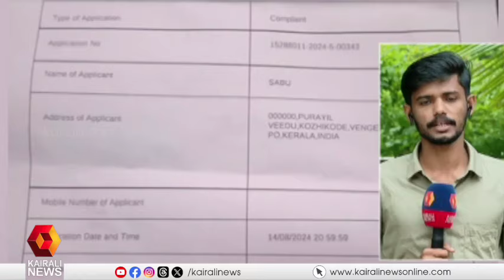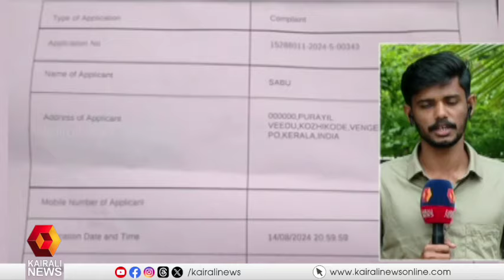കോഴിക്കോട് പ്ലസ് വൺ വിദ്യാർത്ഥിക്ക് നേരെ റാഗിംഗ് | kozhikode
കോഴിക്കോട് പ്ലസ് വൺ വിദ്യാർത്ഥിക്ക് നേരെ റാഗിംഗ്;  ടാസ്കുകൾ ഒന്നും ചെയ്തില്ല എന്നാരോപിച്ചാണ് പ്ലസ് ടു വിദ്യർത്ഥികളുടെ  മർദനം
Ragging against Kozhikode Plus One student